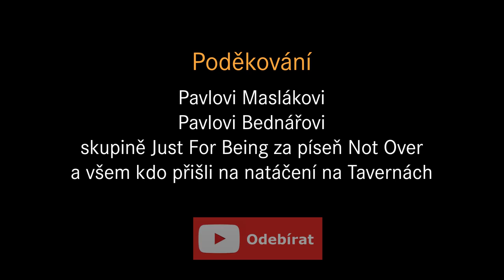Neuvěřitelné! Pavel Maslák předběhl moped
Akce Jsme bez hranic na FB již skončila. Lékaře bez hranic však můžete podporovat stále